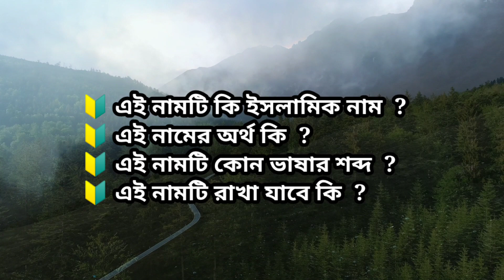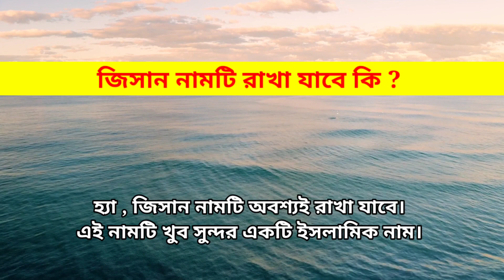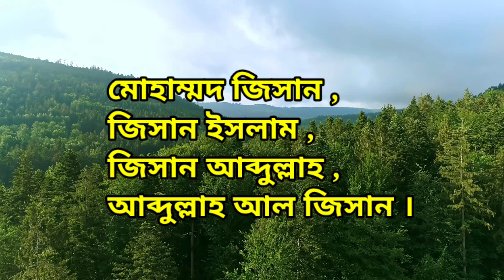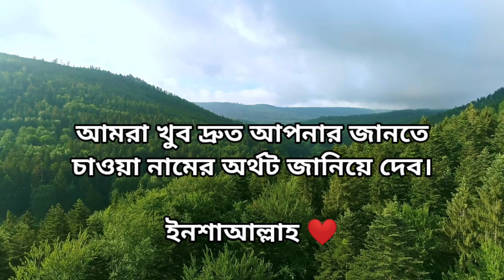জিসান নামের অর্থ । ইসলামিক অর্থ । Jisan Name Meaning । Jisan Namer Ortho ।